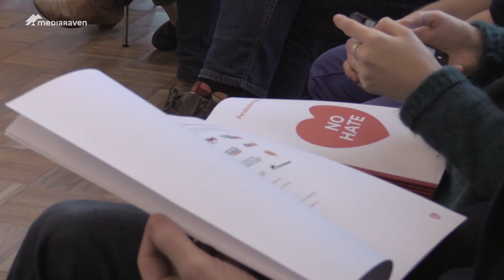Lancering No Hate campagne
In de Dossinkazerne in Mechelen ging de No Hate campagne van start. Een campagne vanuit het kenniscentrum Mediawijsheid, tegen online- en offline haatspraak.